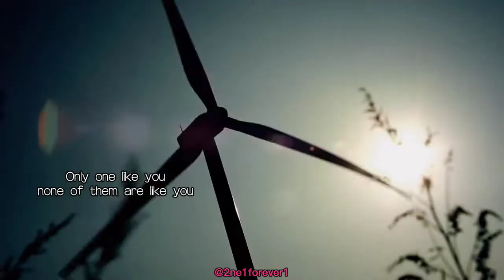Just You and I (Love Battery)parkbom Kwak Si-yang